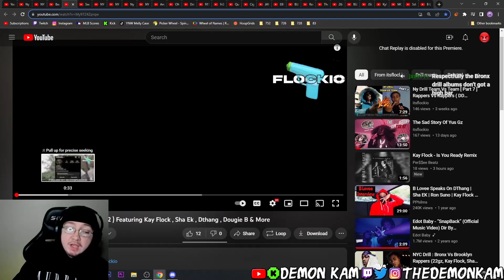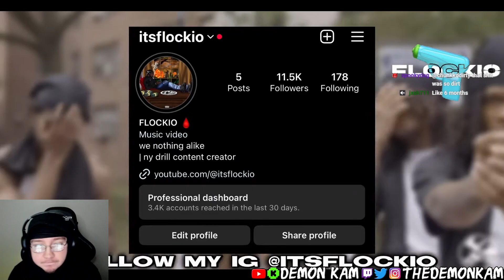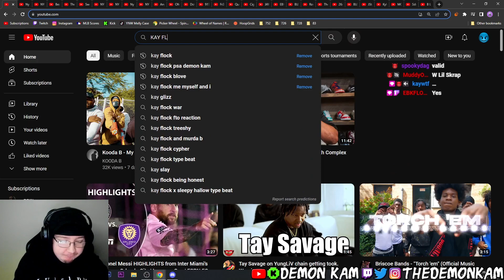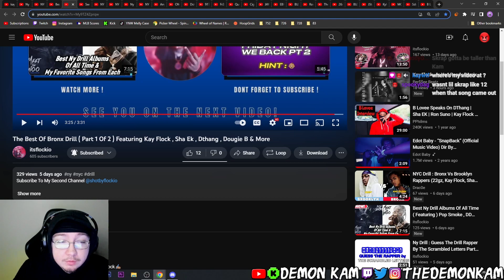Demon Kam Reacts to The Best Of Bronx Drill ( Part 1 Of 2 ) Featuring Kay Flock , Sha Ek , & More